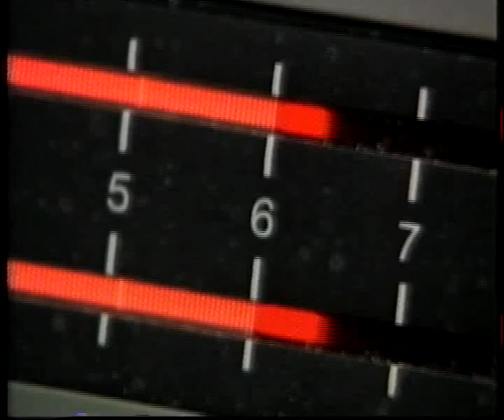Century 105 John Myers Degsy Tech Op